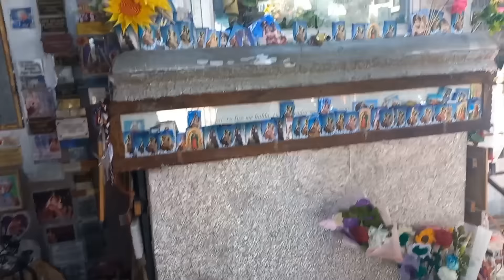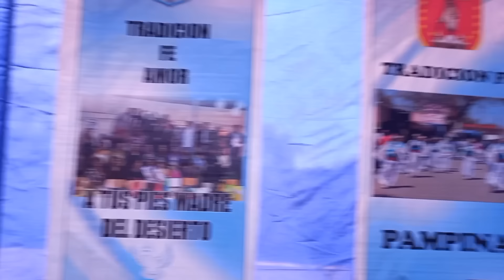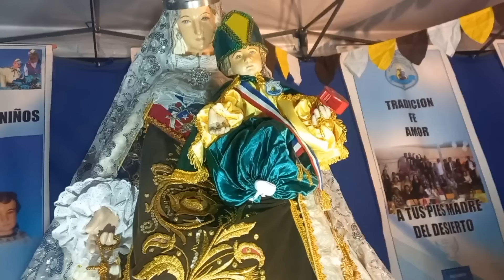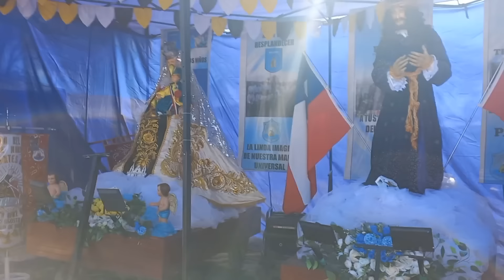MI TIRANA 2024